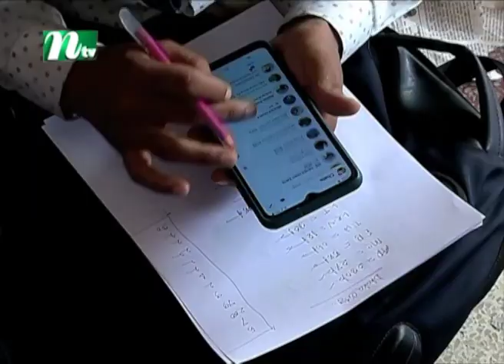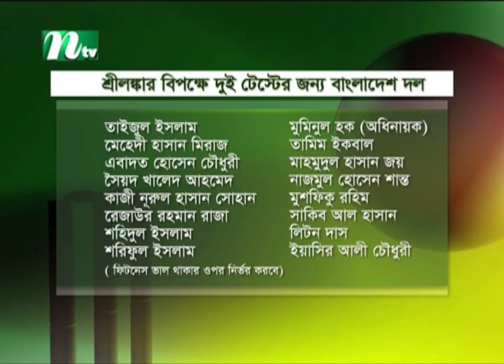মধ্যরাতের খবর | NTV Moddhoa Raater Khobor | 25 April 2022 | NTV News Update